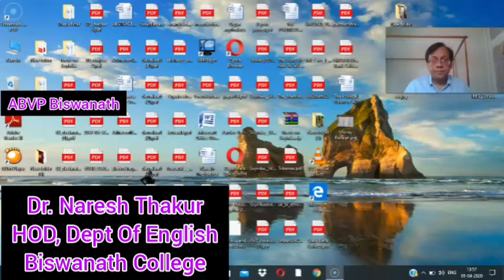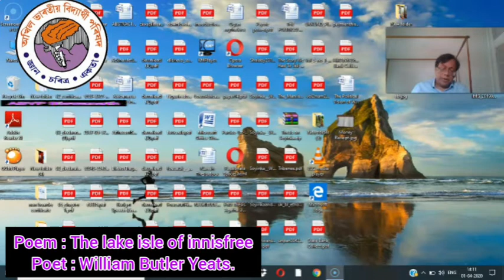Subject : English | Poem : The lake isle of innisfree, Poet : William Butler Yeats | BA 4th Sem Hon.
Subject : English
Poem : The lake isle of innisfree, Poet : William Butler Yeats
BA 4th Sem (Hon) (GU)